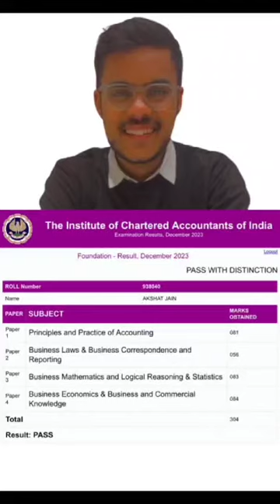Congratulations Akshat Jain for your tremendous result of CA Foundation Dec'23 Exam